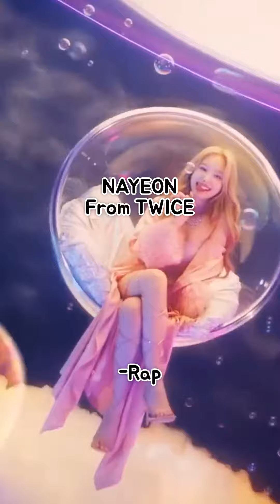Kpop idols who sing & rap both can do PT.1 (Female Ver.)